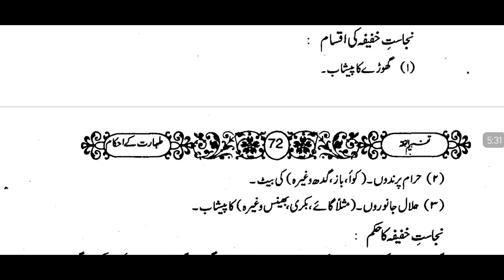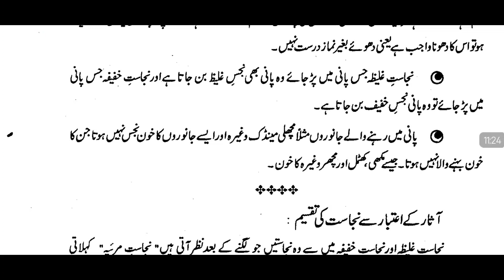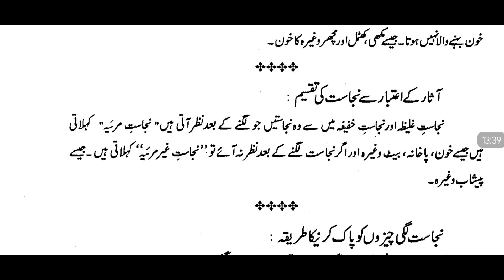TAFHEEMUL FIQH 33 | ARABI 1 | MUFTI RAIHAN SAHAB | ISHAATUL ULOOM ONLINE